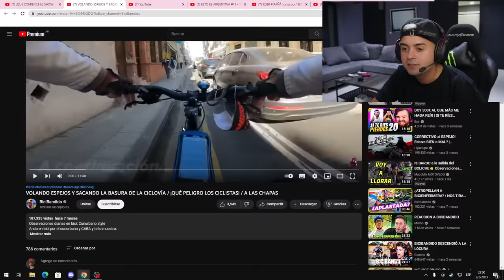BICIBANDIDO A TROMPADAS? 👊😡 REACCIONANDO A BICIBANDIDO🚴